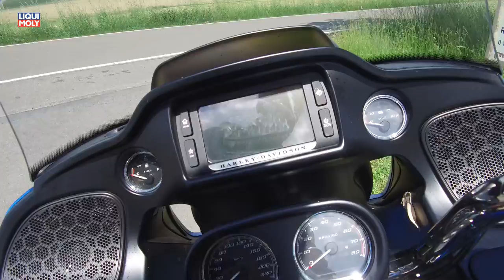Onlinemotor Harley Davidson Road Glide Ultra 430 KG verteilt auf 2 Zylinder mit 1745 Kubik